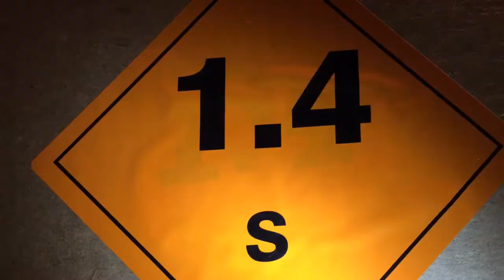Knallkomparsen: Keller Brummkreisel